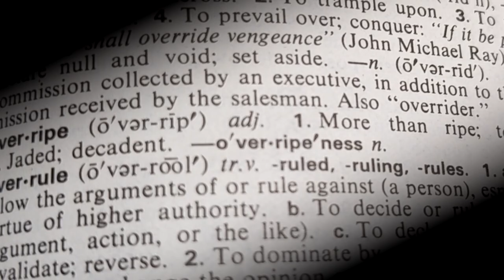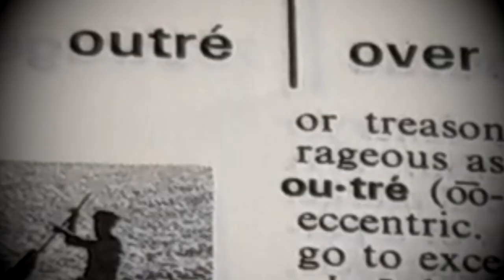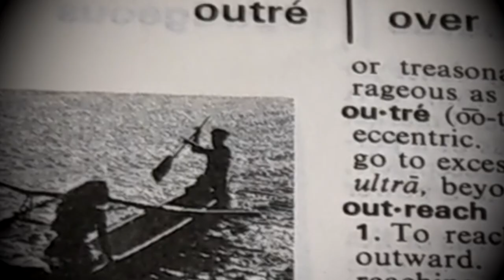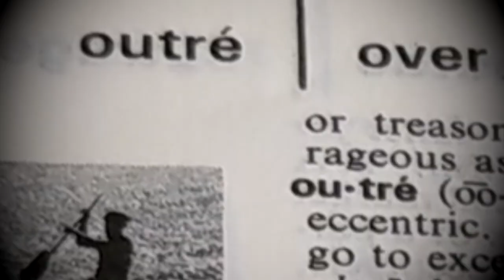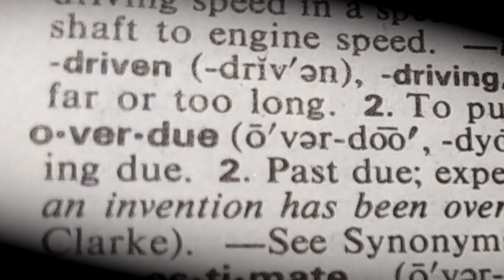THE CLAUDETTES: Exposure (OFFICIAL VIDEO)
From the album "The Claudettes Go Out!" (Released by Forty Below Records on Oct. 14, 2022)
Video Stars:
The Band: Berit Ulseth, Michael Caskey, Zach Verdoorn, Johnny Iguana
The Music Biz Reps: Christina Crossthwaite, AMNDTRN5K

Video filmed/directed/illustrated by Roman Berkowitz, with editing by Johnny Iguana.
Song produced by Ted Hutt. Recorded by Stephen Shirk at Shirk Studios in Chicago. Mixed by Ted Hutt and Ryan Mall at Kingsize Soundlabs in L.A. Mastered by Joe La Porta at Sterling Sound in NJ. Written by Johnny Iguana (Brian Berkowitz) (OM God Music, ASCAP)

Claudettes management: Guy Eckstine/Iconique Music Group The Claudettes are: Berit Ulseth: vocals Zach Verdoorn: guitars and vocals Johnny Iguana: piano Michael Caskey: drums